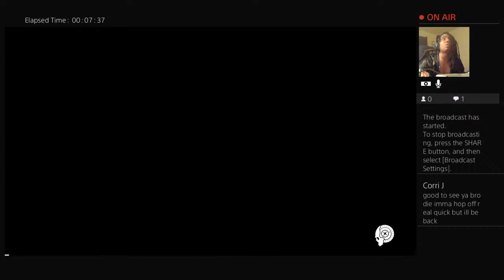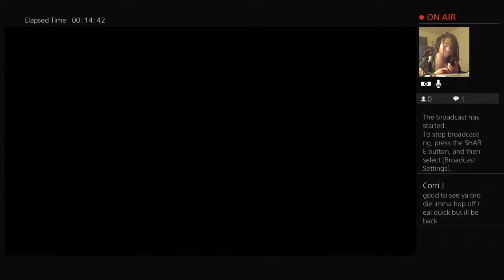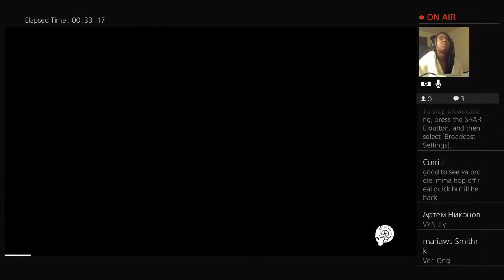Nat-Turner-Jr-77's The Haunted Trap House